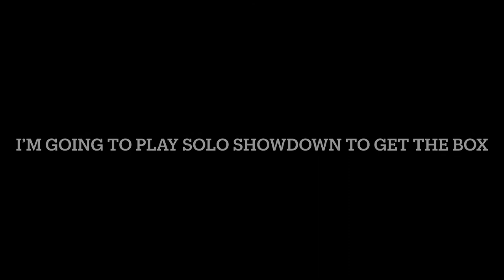Getting to 21500 trophies (I got spike off screen)